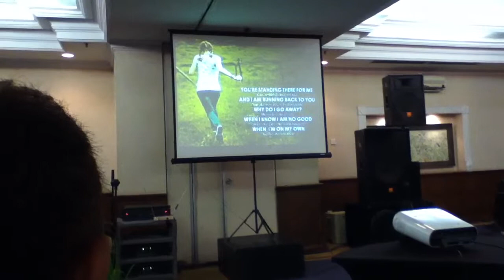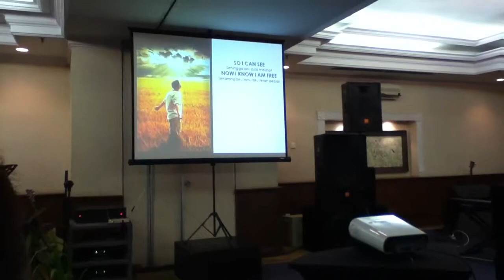Jeremy Robert Koli feat David Ndun - Running Back To You (Ruben Studdard COVER-acoustic)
It was taken at our church (Morning Star Indonesia-Bali) for special song on 2nd Sunday Service - Jan 30, 2011